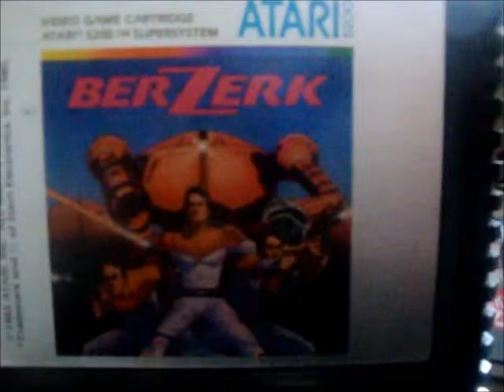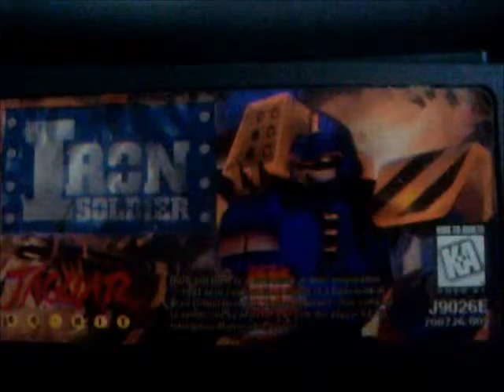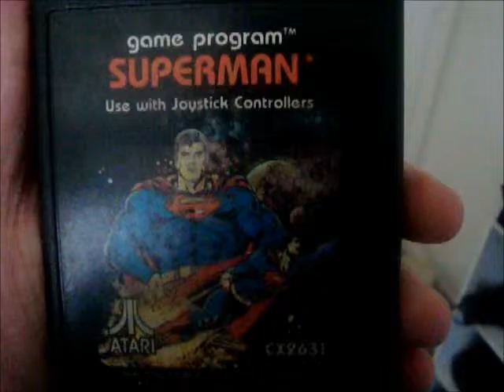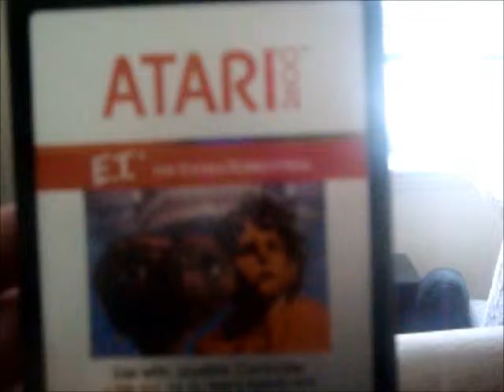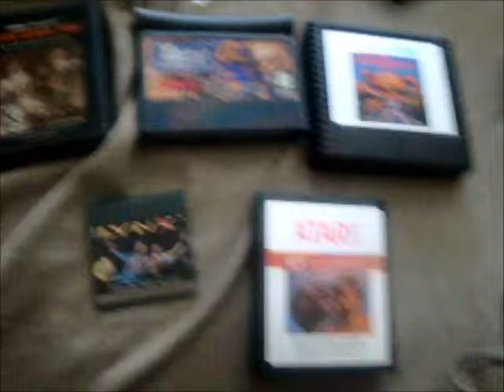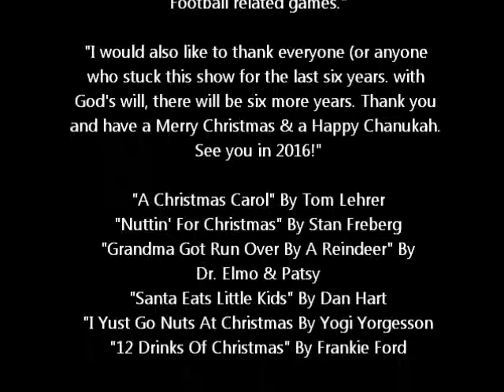Atari Guy: Top 5 Worst Atari Games I 've Ever Reviewed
Happy Thanksgivivng, Happy Hanukka, Merry Christmas, whatever. This is simply a video illustrating the 5 worst games I have ever reviewed for any Atari system. Don't worry, I haven't run out of games yet. So sit back and enjoy.